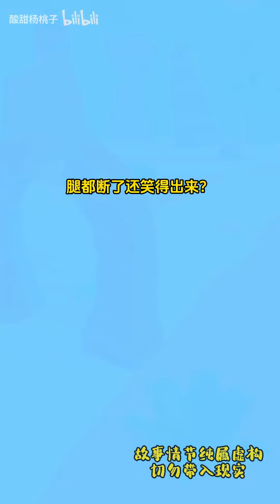【已完结】老板莫名其妙对我各种防备，我怀疑他好像知道我在梦里对他图谋不轨了